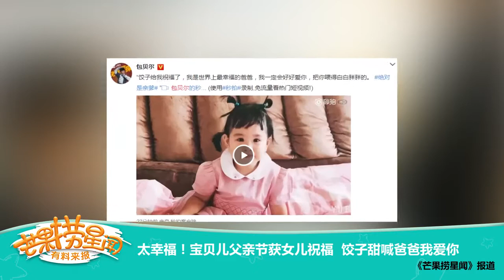《芒果捞星闻》 Mango Star News:太幸福！包贝尔父亲节获女儿祝福 饺子甜喊爸爸我爱你【芒果TV官方版】